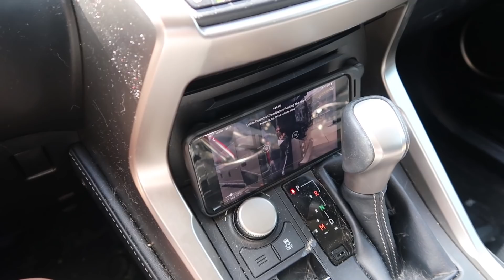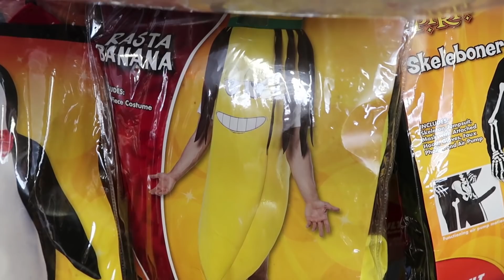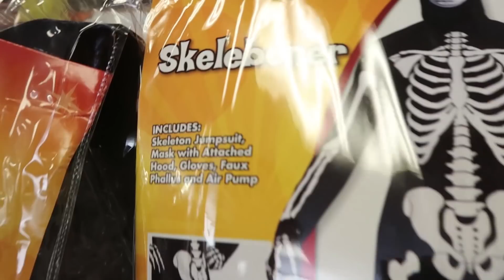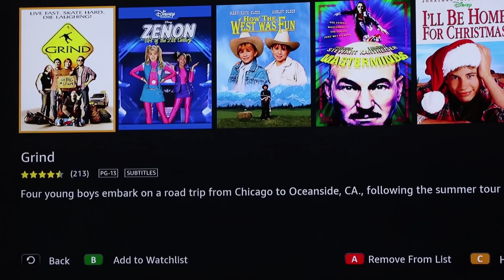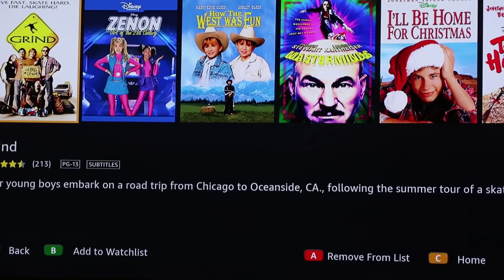Spooky Shopping | Vlog #29